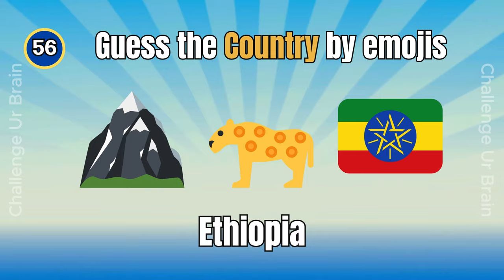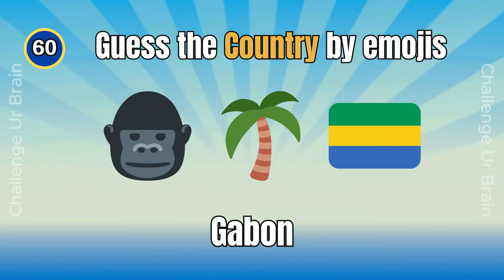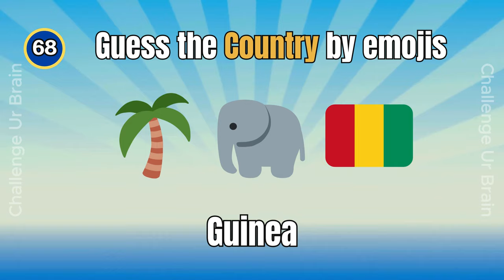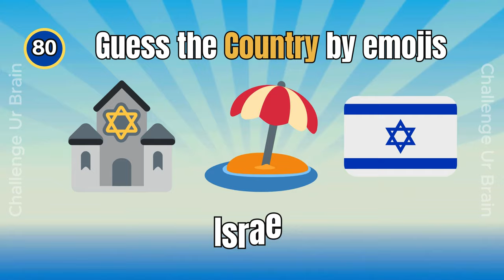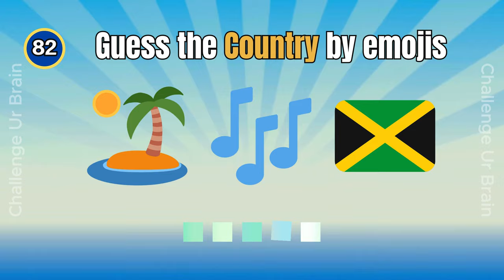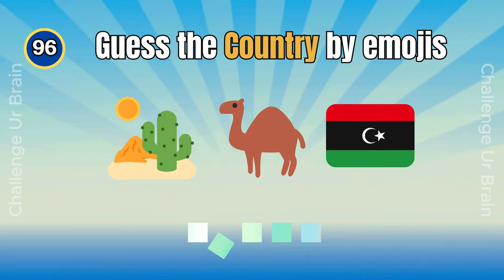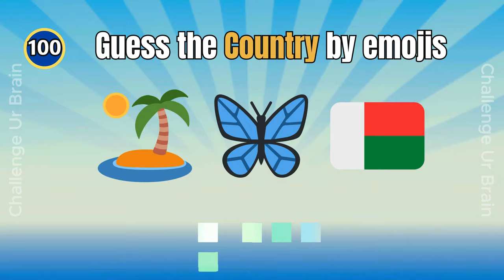Guess the country by emojis | geography quiz 014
Can you guess the Country by emojis?

Have Fun!